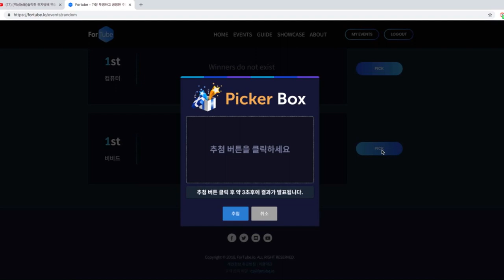[액상놈들]당첨자 추첨 - 수리퀴드 비비드(VIVID)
(네스티나잇2 파티 공연으로 "당첨자 추첨" 늦게 올려 정말 죄송합니다!)

★☆-PENTAGON PRODUCTS-☆★
                펜타곤 제품 문의